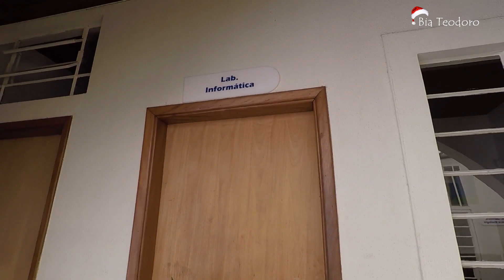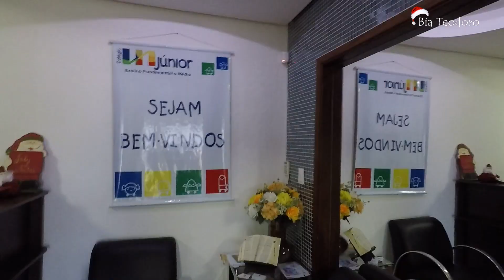COMO É MINHA ESCOLA NO FINAL DO ANO???[BIA TEODORO]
Hoje minha amiga Ana e eu fomos até a nossa escola para mostrar como ela esta agora no período de férias! Será que ainda tem alguém lá?

MUSICAL.LY: BIAYOUTUBER

 Londrina-Paraná